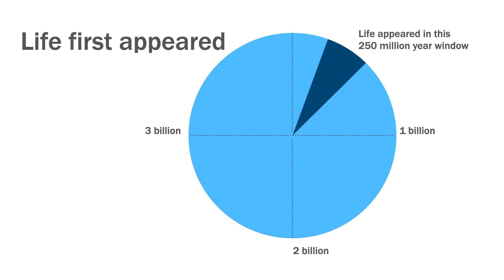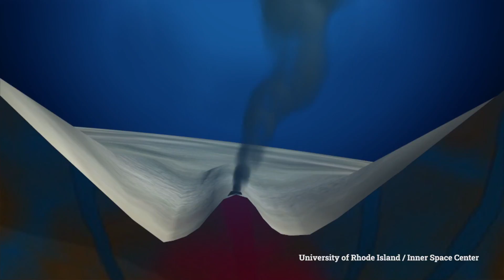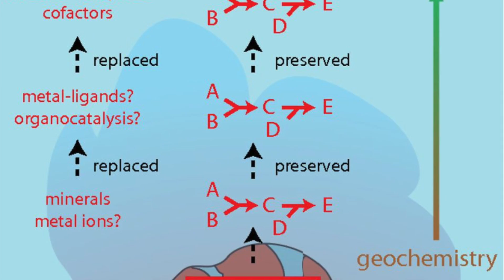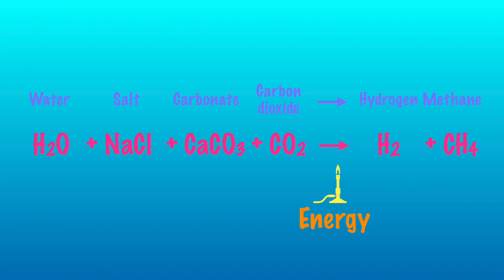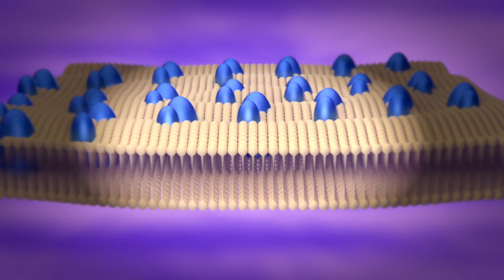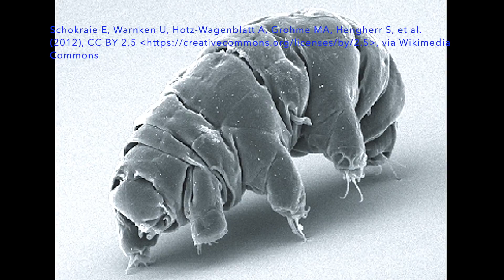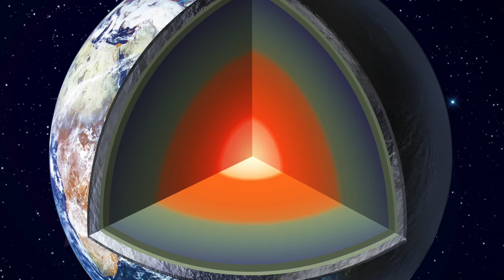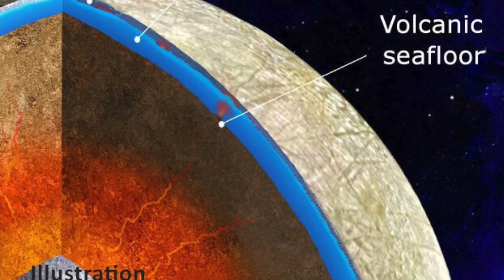Life in our solar system? Episode 2/5, conditions of the early Earth.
This is part two of a series about the strong possibility of life on other worlds of our solar system. This video is about the conditions of the early Earth that made life possible. Knowing that allows us to realistically predict where life is possible based on the similarity of those places to the early Earth. This video contains chapter 2, The Earth before life, chapter 3, Hydrothermal vents, and chapter 3, Extremophiles.

Video contents
00:00 - Opening
00:36 - Chapter 3, Earth before life
03:51 - Chapter 4, Hydrothermal vents
12:34 - Chapter 5, Extremophiles